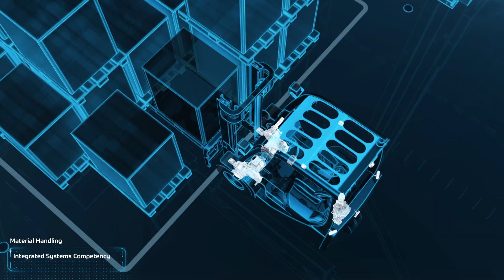Shaping Smart Logistics // MaterialHandling // 3/5 (en)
Growing delivery traffic is pushing logistics centers, depots, as well as highways and inner cities to their limits. Smart concepts from the ZF Group show how logistics can be made more efficient and safer. Artificial intelligence, combined with autonomous mobility, is also the starting point for another solution: With the concept of the Innovation Van, ZF is making the last delivery mile more stress-free for both logistics service providers and their customers. In addition to logistics, public transportation in the cities of the world is one of the core topics in the mobility of tomorrow - in the so-called Next Generation Mobility.